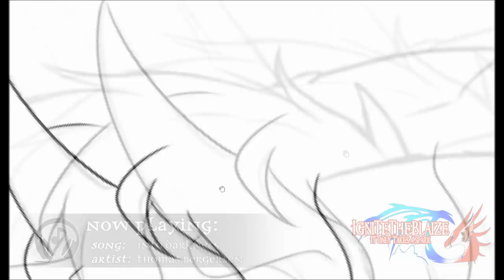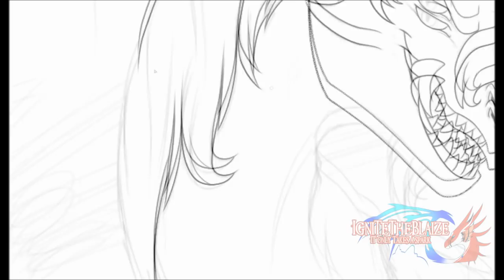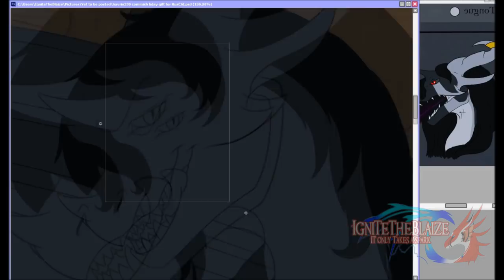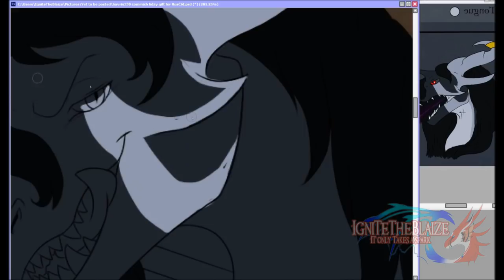Ladies, Care To Join Me? ►► [Speedpaint]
I do believe this dark prince would enjoy your company ( ͡° ͜ʖ ͡° )

Commission for Savrin330 @ DA as a Birthday gift to RusCSI @ DA ~

Music
► Into Darkness - Thomas Bergerson

Programs used
► HyperCam 3

► DO NOT use my art or characters for role-play, copy, steal, trace, heavily reference, or alter my art/characters in any way, OR re-post/upload my art anywhere without my written permission ◄